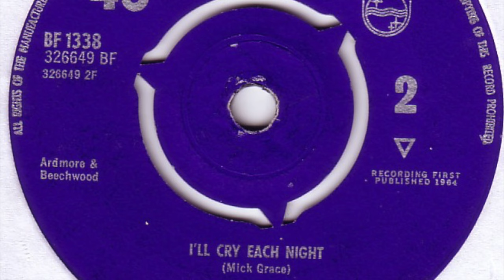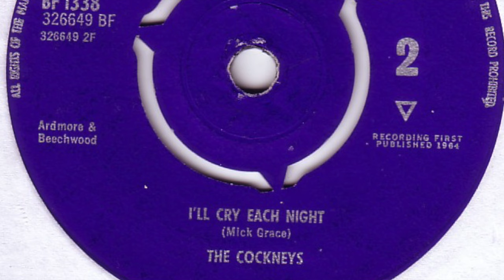The Cockneys - I'll Cry Each Night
Formed in London, England. Started ou as 'The Falcons'. Released 2 singles in the UK. Featured here is the b-side of their 1st single 'After Tomorrow / I'll Cry Each Night' released on 'Philips' in 1964.

Members:
Mick Grace (lead guitar, vocals)
Roger Hart (rhythm guitar, vocals)
Peter Fairclough (bass, vocals)
Bob Rusell (drums)